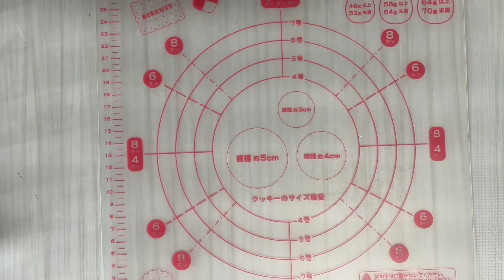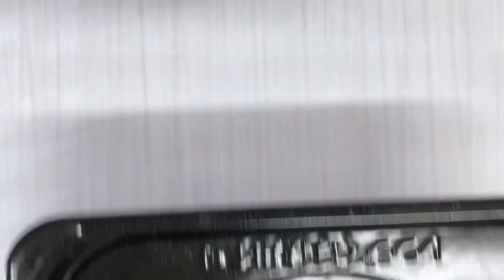アップルパイ作ってみました🍎🤍I made an apple pie / めいめいcooking